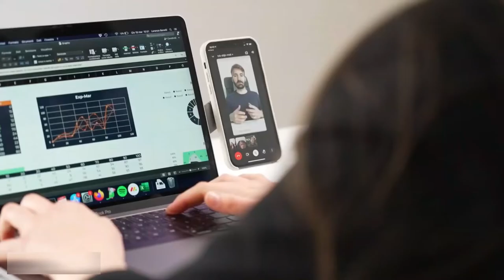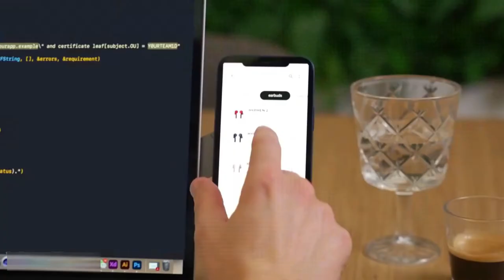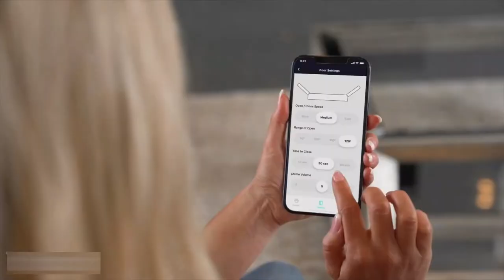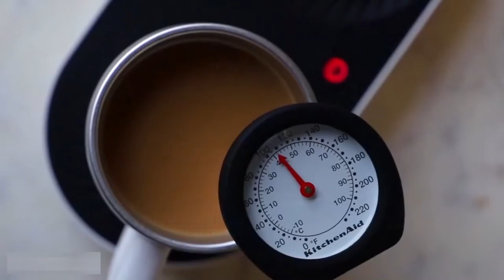7 Incredible Gadget That You Can Buy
Hey guys ajj ke iss video main apse 7 incredible gadgets ke bare main baat karne vala hu jo apne kabhi bhi nahi dekhe hoge.

00:00 Intro
00:11  Autosticks: The  First Press-to-use Chopsticks
00:39  Edge: Modular Kit for Laptop
01:22  BlissLights Laser Light/LED Laser Star Projector
01: 58 Author Clock: A Novel Way To Tell Time
02:26  Pet Door Pawport
02:56  Charging Station with Mug Warmer
03:20  Milo: The Action Communicator

🛑🛑Best Smartphone Under Rs.20,000 🛑🛑
Realme X7 5G
Samsung Galaxy A32
Samsung Galaxy A22

🛑🛑 Best Smartphone Under Rs.15,000 🛑🛑
Redmi Note 10
Redmi Note 10s
Realme 8 4G
Realme Narzo 30

🔻Accessories we use to make these videos 🎬
🎤Maono Au-A04 condenser mic
🎥Tripod stand